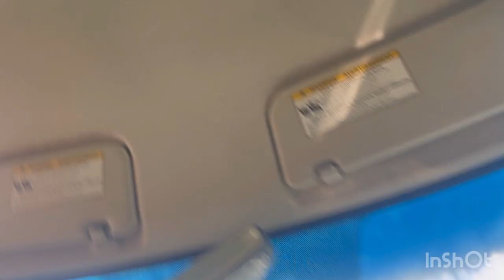The city was on fire*FSU HOMECOMING*Best dressed